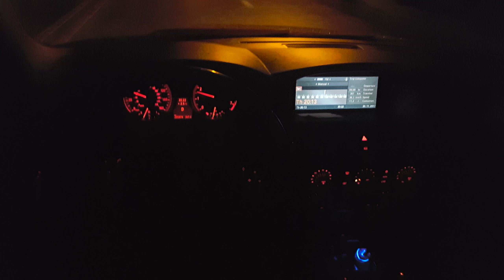Bmw 530xi drive in tbilisi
Bmw 530xi